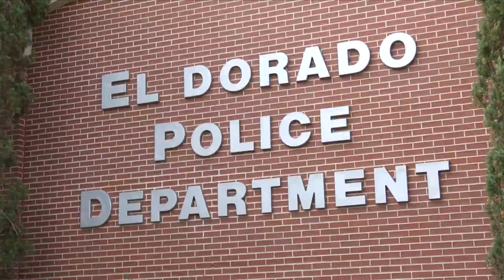smackover father and son arrest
two men, father and son, have been taken into custody for child sexual assault and child porn charges